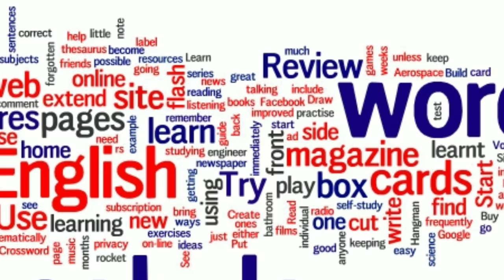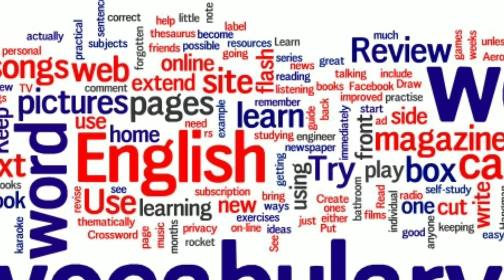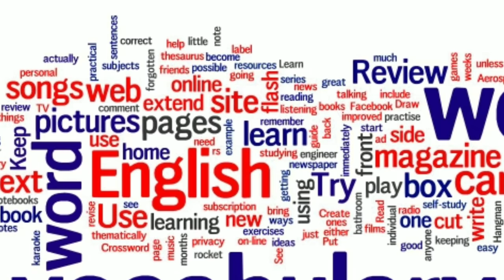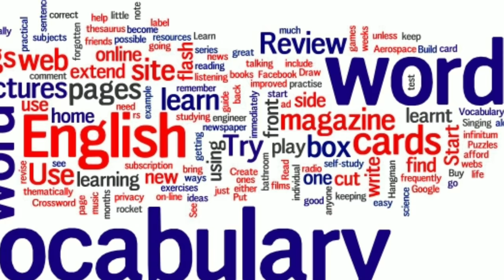BBC 6 Minute English | Is English changing